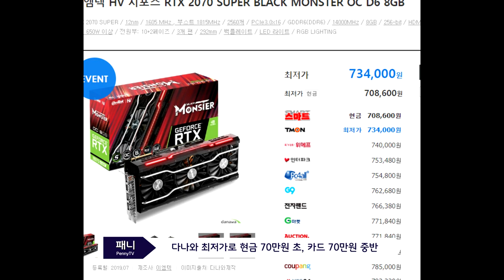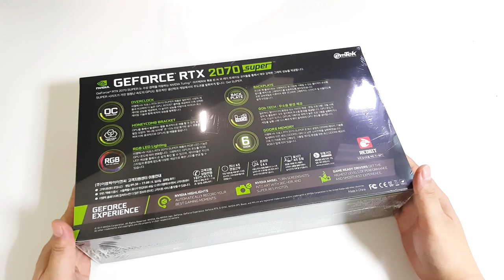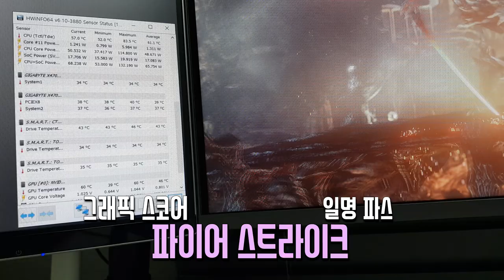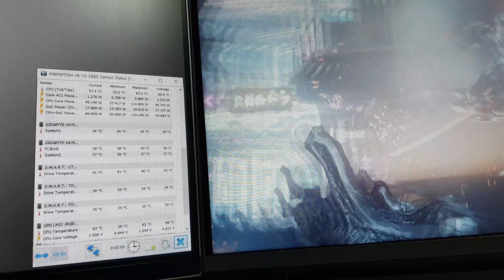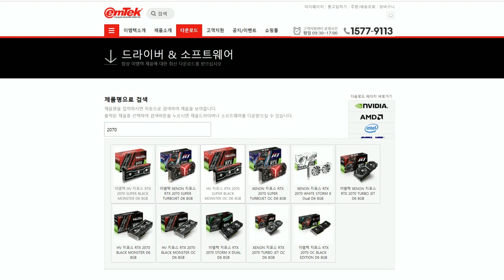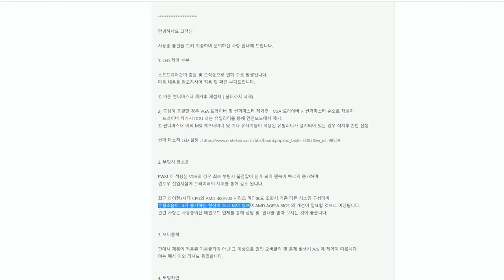외형과 시작 팬소음 빼곤 모든게 완벽했다 RTX2070 슈퍼 추천